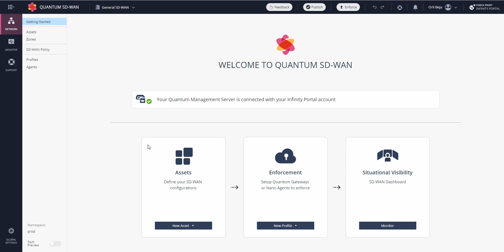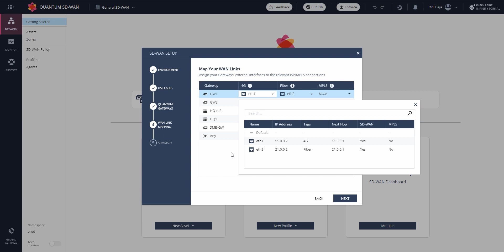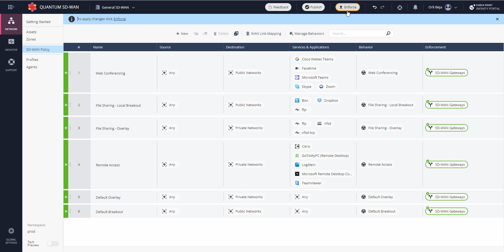Check Point Jump Start: SD-WAN – 4 Wizard Policy Creation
Check Point's Quantum SD-WAN enables the system to intelligently direct network traffic based on factors such as application type, priority, and such, all in real-time conditions.
This course will give the basic initial setup and explanations on the Policy creation for doing so and the components. This is based on the Infinity Portal.

This course includes these modules:
1. SD-WAN Intro
2. Mgmt Connection
3. Nano Agent Install
4. Wizard Policy Creation
5. Rule Base
6. WAN Links
7. WAN Link Mapping
8. Steering Behaviors